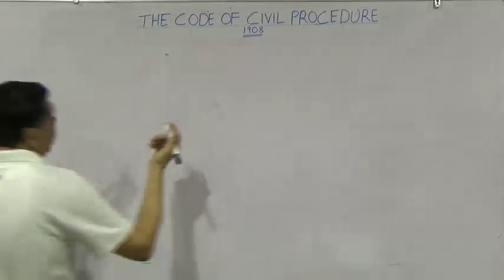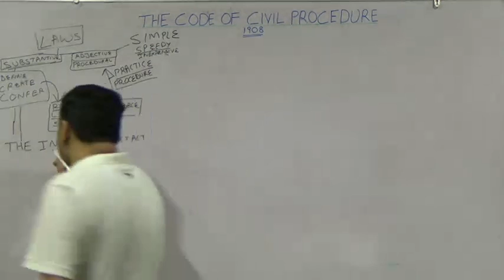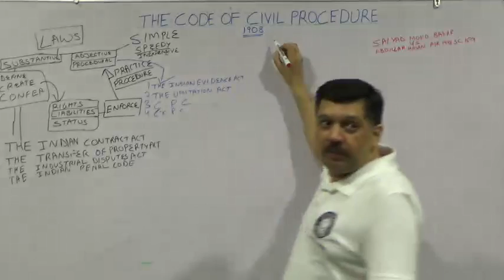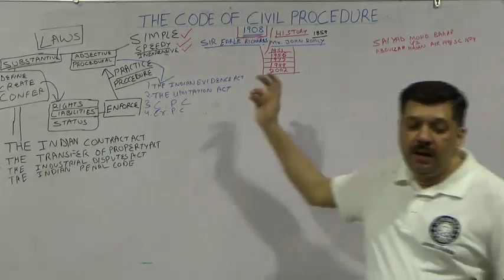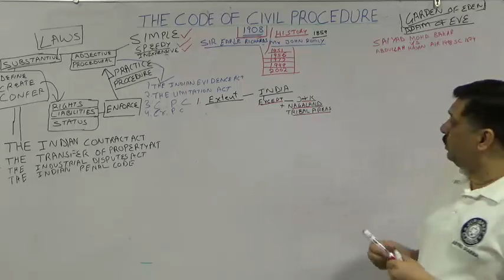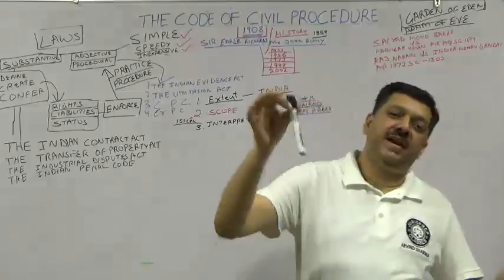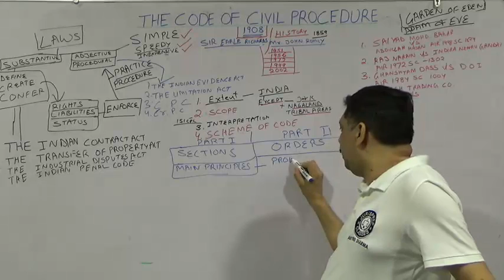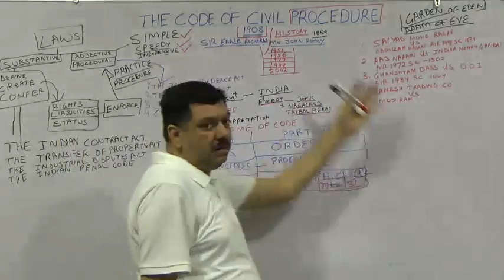Civil Procedure Code (Jurisprep Classes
A must see for aspirants for Judicial Exams